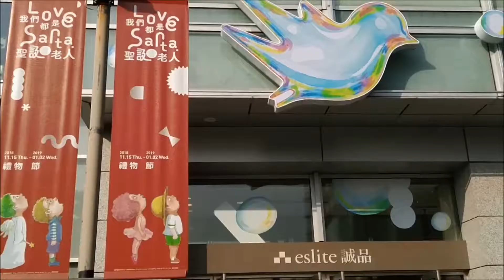【RTI】Novedades - Navidad 2018 en Taipéi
Llega la navidad, y por las calles del distrito Xinyi de Taipéi vemos decoraciones, conciertos musicales, actividades, eventos y todo tipo de atracciones para grandes y chicos.

Les invitamos a dar un paseo por los centros comerciales de esta zona comercial y turística de Taipéi, y festejemos juntos la Navidad.